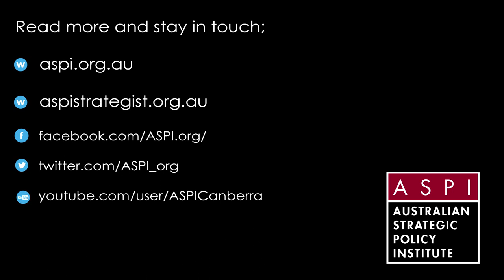Public Address by Mr Peter Varghese AO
Mr Peter Varghese AO, Chancellor of the University of Queensland and former Secretary of the Department of Foreign Affairs and Trade delivered an address at ASPI on the topic of his recent report for the Department of Foreign Affairs and Trade: ‘An India Economic Strategy to 2035’.

The Government commissioned this report to look beyond the immediate horizon and provide a roadmap for unlocking the opportunities that will help India and Australia grow together. It is about cementing India as a priority economic partner.